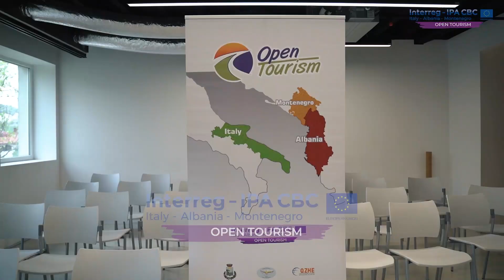Open Tourism PLUS B2B forum, Cetinje 8th May